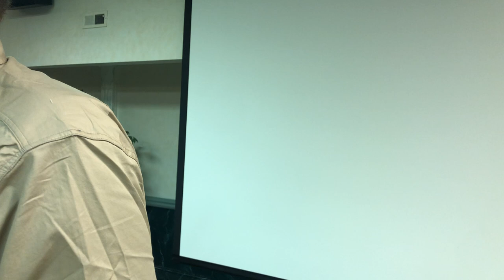Beginning Beekeeping Class Manti Feb 14, 2023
Learn about how to get started with honey bees. Stan answers common beekeeping questions from beekeepers looking to get started with bees.